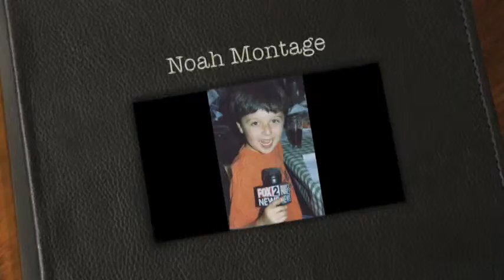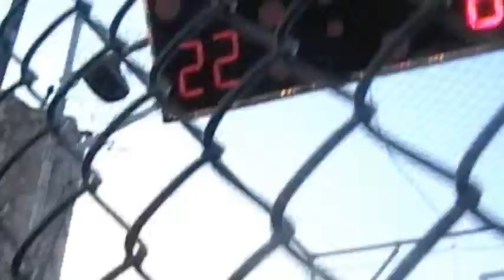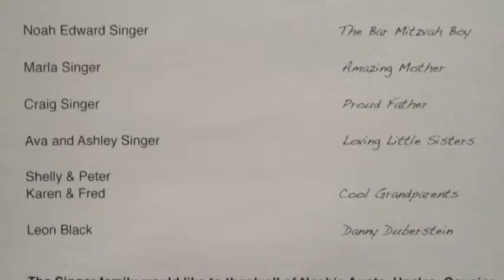VTS 01 1